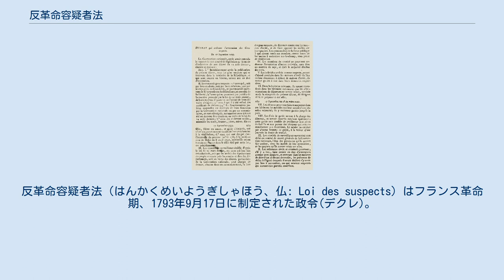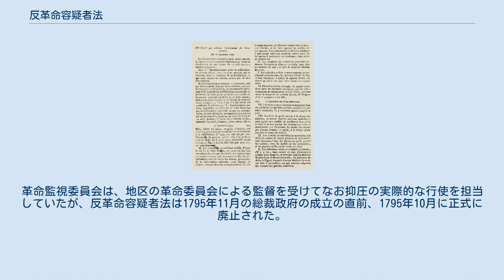反革命容疑者法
反革命容疑者法（はんかくめいようぎしゃほう、仏: Loi des suspects）はフランス革命期、1793年9月17日に制定された政令(デクレ)。
一部の歴史家はこれをフランスの恐怖政治の始まりと考えており、国家を席巻した「革命的なパラノイア」につながる個々の自由の重大な弱点がこの反革命容疑者法によって露呈したと主張している。
 反革命容疑者法は自ら革命の敵であると認めた、またはその疑いのあるすべての人々の逮捕を命じ、特に非従順的な元貴族、亡命者、免職または停職処分を受けた公務員、官職につきながら反逆罪の疑いのある者、および生活に必要な物資を買い占め、退蔵している者を対象とした。
 反革命容疑者法は翌年に拡大され、より厳しいものとなった。
この政令の適用と逮捕は、司法当局ではなく監督委員会に委ねられた。
この政令はまた、容疑者が自ら無実を証明しなければならないという原理を導入したが、これは後にプレリアール22日法（1794年6月10日成立）によって拡大された 。
 反革命容疑者法は恐怖政治の影響によって1794年7月まで存続し、その後廃止された。
 反革命容疑者法は「法」(ロワ loi)の名を冠しているものの、実際には法律(ロワ loi)ではなく、議会による行政命令であり、法律の下位に位置づけられる政令(デクレ decret)であって、フィリップ＝アントワーヌ・メルラン・ド・ドゥーエ とジャン＝ジャック・レジ・ド・カンバセレスの提案により、フランス第一共和制下の国民公会で承認された 。
これは革命裁判所の創設を定めた1793年3月10日の法律を補完するものであるが、同法では容疑者の定義ははるかに狭いものであった 。
 反革命容疑者法が制定される以前には、1791年11月17日の勅令によって、革命に対して執拗に反対し、「手に負えない坊主ども」（仏：clergé réfractaire）と呼ばれていたカトリックの聖職者が王党派の疑いある者とされていた。
1792年8月10日、ルイ16世の立憲王政が倒れると、彼らは革命を支持する急進的なサン・キュロットによって追放、投獄され、時には殺害された。
 「反革命容疑者」という語は俗語としては1793年までには存在していたが、これを定義する共通認識は存在しなかった。
パリの急進的な地区は疑わしい人々の逮捕を要求していたが、国民公会は決定的な行動をとらなかった。
1793年3月23日に国民公会は反革命が疑われた人々に対して武装解除を命じ、6月2日には貴族的で悪質な市民であると疑われる者は逮捕されるべきであるという判断を示した。
 反革命容疑者法は、9月5日にパリの各地区のサン・キュロットが国民公会に押しかけた後、ついに審議の対象となった。
その目的は、どのような者が逮捕され、裁判にかけられるべきかを広く定義することだったが、それはまた、国民公会にその定義を採択することを強制するものであった 。
 1793年3月21日の法律によって設立された公安委員会は反革命容疑者を逮捕し、処罰する権限を与えられていた。
公安委員会は容疑者のリストを作成し、逮捕状を発行する責任があった。
市民は、善良な市民であることを証明する良民証を携帯する必要があった。
 「自由のために何も行動しない人々は、自由に対して害を与えている」という容疑者についての有名な定義は、1793年10月11日にパリ自治市会によって書かれた格言の一部であったが、しばしば誤ってこの反革命容疑者法の文言とされている。
 1793年9月17日に「反革命容疑者の逮捕」を命じるフランス国民公会によって発行された政令の本文。
 反革命容疑者の逮捕を命じる政令。
 1793年9月17日 昨年8月12日の政令を発効させる方法に関する立法委員会の報告を聞いた国民公会では 、 I この政令が公布された直後に共和国の領土にあり、依然として自由の身にある反革命容疑者はすべて逮捕される。
 II 反革命容疑者とみなされる者の要件 1 自らの行為、またはそのつながりによって、あるいは言葉や文章によって、自分自身が専制政治または連邦主義の党派に属していること、および自由の敵であることを示した人々。
 ２ 3月21日の法律で規定された方法により、自らの存在意義と市民の義務を果たしていないことを正当化できない者。
 ３ 善良な市民であることを証明する良民証の交付を拒否された者。...